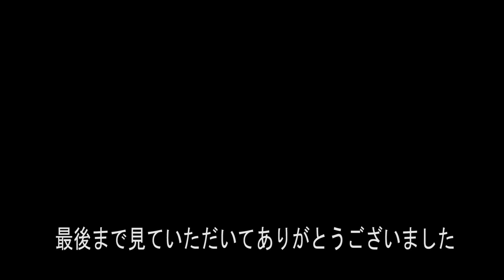ベイブレードバースト 歴代ヴァルキリーVS超Zヴァルキリーはじめしゃちょーモデルで気持ちいいバーストシーンを撮影してみました‼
今回はベイブレードバーストの歴代ヴァルキリーVS超Zヴァルキリーはじめしゃちょーモデルで気持ちいいバーストシーンを撮影してみました‼

ベイブレードバースト B-134 ブースター スラッシュヴァルキリー.Bl.Pw 烈

ベイブレードバースト　はじめしゃちょーモデル‼赤白の超Zヴァルキリー

エースドラゴン、スラッシュヴァルキリー、ブシンアシュラ、ベイブレードGT対戦セット

ベイブレードバースト でるかエアナイト‼ランダムブースターVol.13を3個紹介

ベイブレードバースト超Z最強の攻撃力‼超Zヴァルキリー.Z.Eｖを紹介